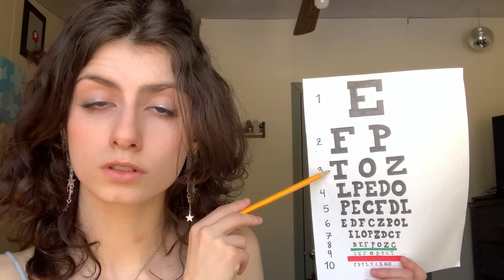asmr cranial nerve exam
hi everyone! so i wanna start off my saying because this was a role play so i didn’t really have a chance to bring it up, that i decided to keep the comments on. i know the majority of you think i should turn them off, but i’m not going to do that. if i’m doing that then i’m just letting it get the best of me which i don’t wanna do. plus i love reading all the supportive comments from you guys. I’m going to try to filter them differently and my boyfriend and i even talked about him moderating the comments for me, im still not completely sure what’s going to happen. but i want to say thank you for all the love and support on my last post, and i’m really sorry for those of you who were waiting to watch that video. maybe i’ll do another Q&A in the future, and i’ll try to get everyone’s questions so y’all aren’t so mad 🤣. i’m not gonna lie usually the hate comments don’t get to me that bad. but that video i posted, i was literally deleting comments left and right and i just didn’t want to deal with it anymore. i probably should have just turned the comments off but my first thought was to just delete it. im not gonna let that shit bother me anymore though, putting yourself out there online you obviously have to expect negative comments, there’s always going to be somebody who doesn’t like you or what you do, and that’s okay. i appreciate those of you who do! anyways, thank you guys for watching the video! have a great day!

amazon wishlist